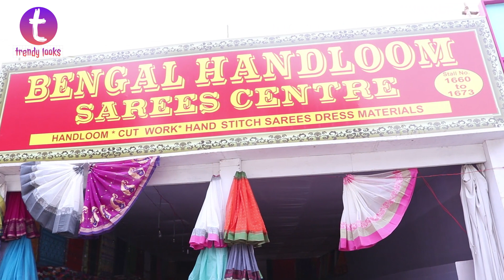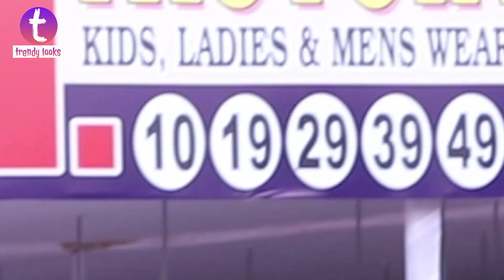All Exhibition Stalls In Single Video |Book Your Stall at Nominal cost In Numaish | Trendy Looks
Exhibition Stalls In Single Video || Cheap & Best Stalls In Numaish  2020 || Trendy Looks

Exhibition also called Numaish  is the one of the famous expo in India. Generally every year it starts in january 1st and ends on February 15.  From all over the country the business persons comes here and puts their stall. It's a big  platform for the business men to improve their sales. And to exhibit their products to the large people.  This 80ths All india industrial exhibition is gradually gearing up...in holidays minimum one lakh people visit. in this video we have given a glance of all the stalls. In this you can find rajasthani stalls, chat bandar stalls, Gujarathi stalls, feng shui stalls, cookery items, fitness items and what not...